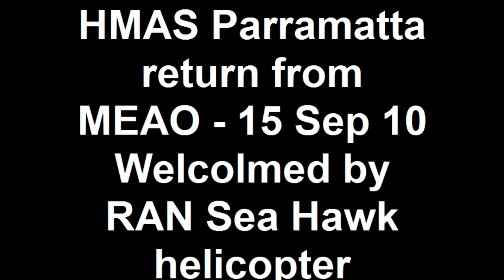HMAS Parramatta welcomed by a RAN Sea Hawk helicopter